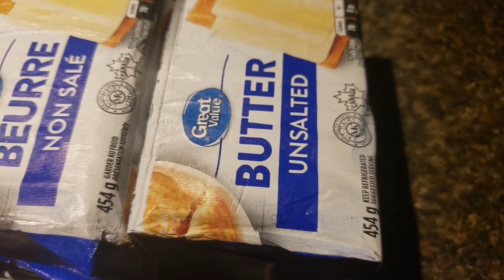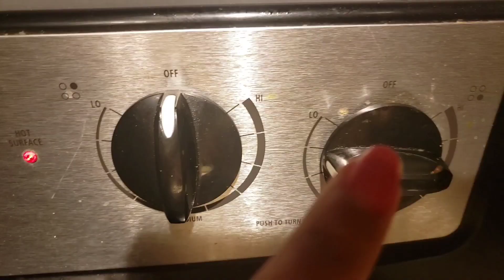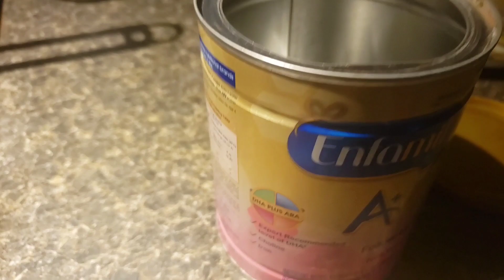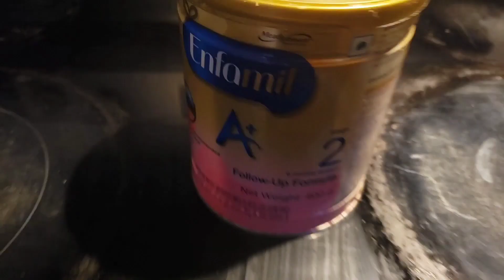🍁😲How to Make reasonable GHEE at Home In Canada🍁? | Vlog| Newfoundland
Making ghee in Canada in cheap price. Do watch and give your love and support.